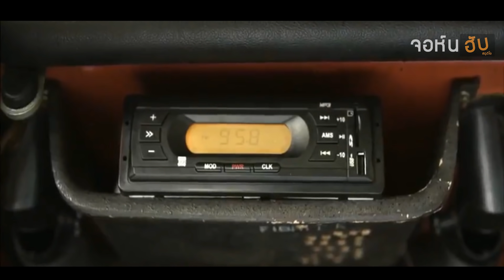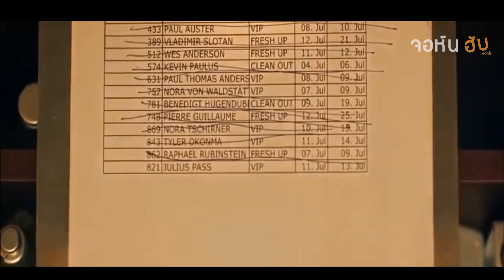แม่บ้านโรงแรมสาวสวย กับลูกค้าตาบอด สปอยหนัง โรงแรมตัณหา